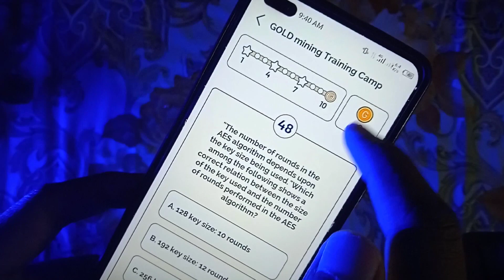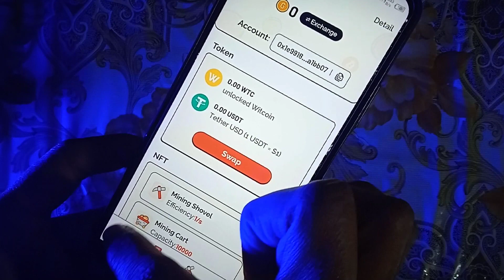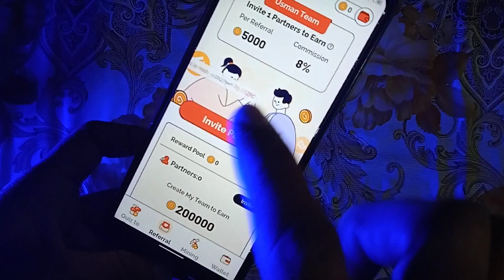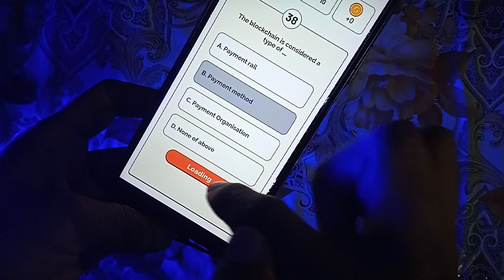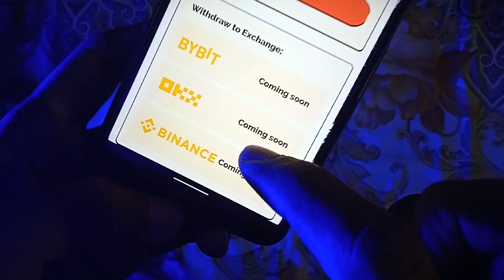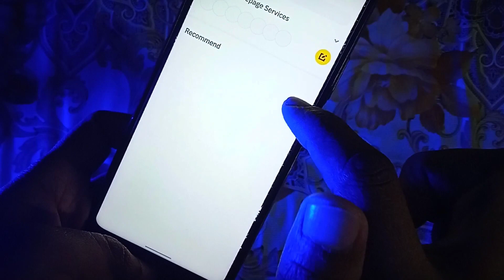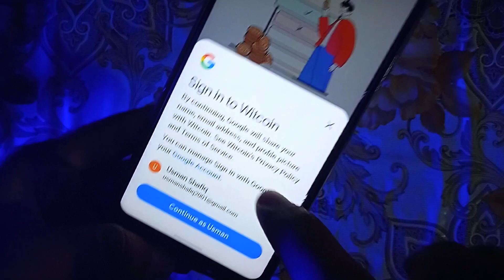New Earning App Withdraw Jazzcash Easypaisa | Make Money Online in Pakistan 2023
New earning app in Pakistan which gives withdrawal in Easypaisa or Jazzcash. Yes Viewers, in this video I'm going to talk about Real Online Earning without investment. If you want to Make Money Online in Pakistan in 2023, this Earning app is really helpful, useful, easy to use and an amazing earning app. Anyone's can easily earn money from it.

Cover Topics :
1: New Earning App Withdraw Easypaisa Jazzcash
2: How to Earn Money Online 2023
3: How to Make Money Online 2023
4: Online Earning in Pakistan 2023
5: Online Earning App Without Investment
6: Real Earning App With Proof
7: Online Earning Without Investment
8: How to Make Money Online from Mobile